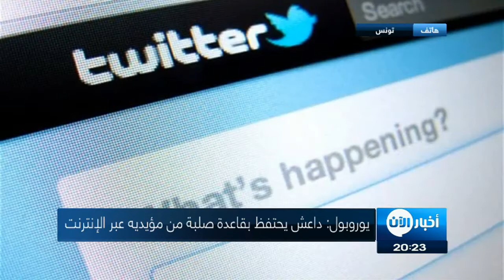يوروبول : 1029 كيانا تمجد داعش على الإنترنت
شاهد آيضا:
قيادي بعثي يفضح تاريخ آل الأسد!؟
في الوقت الذي يخسر فيه داعش كبرى معاقله في سوريا و العراق.. آخرها تلعفر و الموصل، لم يعد لمؤيديه أو من يسميه التنظيم "المناصرون" حول العالم أمل في خلافة مزعومة سقطت من حيث بدأت ، فبات هؤلاء "المناصرون" فاقدي أهم عناصر الدعم المعنوي والمادي من تنظيم يزول يوماً بعد آخر.

بالرغم من أن داعش خسر منصاته الإعلامية.. فضلاً عن مصرع كبير منسقي صفحاته المؤيدة على مواقع الإنترنت بقصف جوي في دير الزور وملاحقة هذه المواقع عبر حملة عالمية، إلا أن التحذيرات الدولية من أن الفكر الإرهابي مازال موجوداً من خلال مؤيدي التنظيم، ويمكن أن يطول أمد التخلص منه..

على جانب اخر..  كشفت الهجمات الإرهابية الأخيرة في أوروبا عن قلة حيلة ذئاب داعش المنفردة وإعتمادهم على أساليب بدائية في الهجمات، وآخرها الهجوم الذي استهدف مترو_لندن .

هاجس الإرهاب الذي ما زال يخيم على أوروبا.. دفع الشرطة الأوروبية الخاصة بمكافحة الارهاب والاجرام "يوروبول" إلى إصدار بيان تحذر فيه من أن تنظيم داعش مازال يمتلك قاعدة صلبة من المؤيدين على الانترنت، على الرغم من التراجع النسبي لدعايته الرسمية.

نشاط التنظيم المتزايد على الشبكة العنكبوتية وبالرغم من التضييق الذي يمارسه مزودو خدمات الانترنت، يظهر جليا في منصات صغيرة ومنتديات عبر الانترنت، تضم اكثر من ألف كيان بمضامين تمجد الارهاب، وفق ما قالت الشرطة الأوروبية.

وسبق ان اعلنت بريطانيا عن خطة لمحاربة نشر المضمون المتشدد على الانترنت عقب الهجمات الاخيرة التي استهدفت اراضيها،  ودعت رئيسة الحكومة تيريزا ماي الى استخدام وسائل قادرة على تحديد المضامين التي تدعم الإرهاب على الانترنت لوقفها.